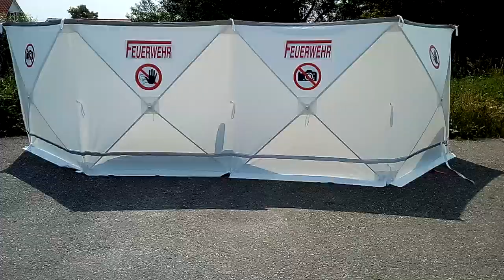Portable Privacy Screen with your own FULL COLOUR logo! | Stoel Trading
Professional Privacy Screen / Safety Screen
720 x 180 cm
Standard in 4 colour pattern, also available with your own FULL COLOUR logo or other (prohibition) signs.

By personalising the Portable Privacy Screen / Safety Screen your organisation will be able to communicate clearly with the spectators.

We are able to print any desired text or logo in FULL COLOUR on your Privacy Screens / Safety Screens. Please find the pictures for an impression.

The screens come in 4 standard colour settings and are delivered from stock.
-   Red & white
-   Blue & white
-   Yellow & white
-   White & white

This innovative and high-quality product has proven itself over the years.
Please note the recent innovations, which make this product outstanding:

- Each privacy screen is standard equipped with a heavy-duty zipper, making it easy to connect multiple screens.
- Only metal base parts instead of plastic base parts to improve durability and reduce the chance of sliding.
- 2 reflection strips for better visibility in dark circumstances.
- Aluminum hinges instead of plastic hinges.

All screens are packed in a heavy-duty carrying bag.
Special products and applying texts / logo’s on the screens is possible on request.

In order to professional secure the privacy screen in difficult (windy) conditions, there is a range of additional products available from stock:
- Adjustable straps with metal hooks to connect to groundpegs, cars, guardrails, buildings, trees etc.
- Set of standard pegs or heavy duty pegs with disc head.
- Magnet sets to attach to heavy duty pegs with disc head, carwheels, guardrails etc.
- Suction caps to attach to (vehicle) windows or vehicle bodies.
- Refillable 20 liter water bags with screw cap.
- Set of stainless steel telescopic supports (T-shape) with rubber feet and metal pin on top. Adjustable height for uneven terrain.